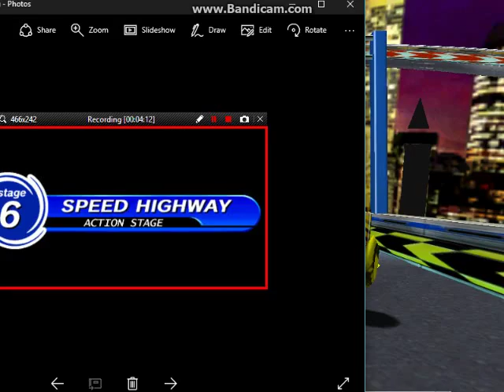THERE'S SO MUCH SPEED!! | Sonic Adventure DX Sonic's Story #4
more likes for other parts.